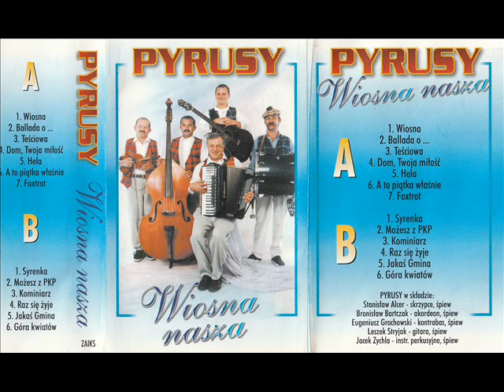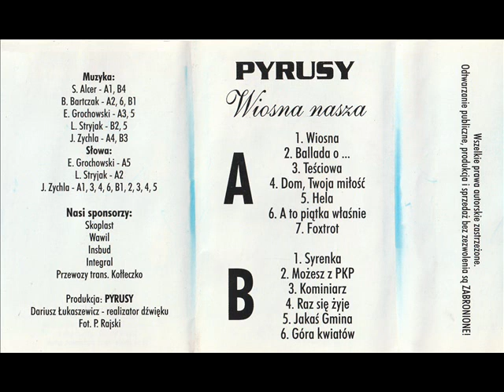Pyrusy - Dom, Twoja miłość [Wiosna nasza] (Polska Biesiada)